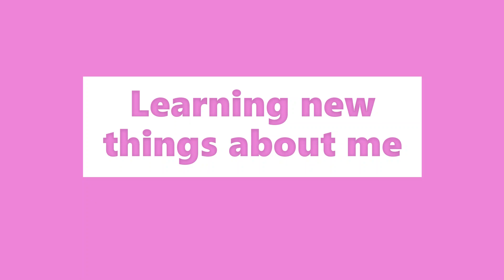Learning new things about me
Everyday is a school day, especially when social media makes it easy to access a whole wealth of information. Recently a reel on Insta blew my mind when I realised something about me wasn't the same for most people.